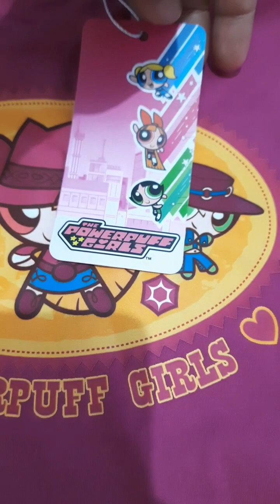The powerpuff girls colection in shein unboxing